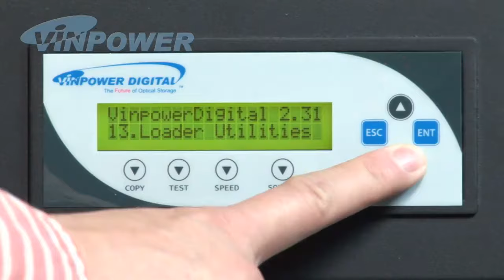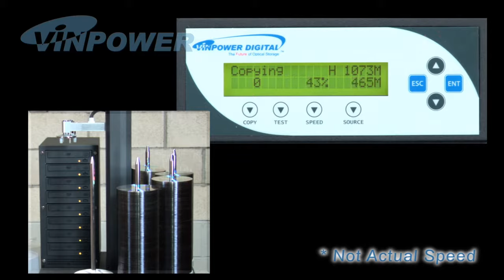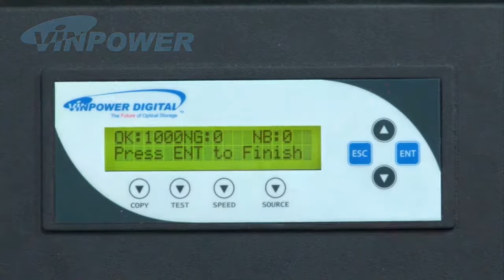Vinpower Digital's TITAN Supreme CD DVD BD Autoloader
See How Easy It Is To Operate Vinpower Digital's TITAN Supreme Autoloader for CD, DVD and Bluray disc duplication.